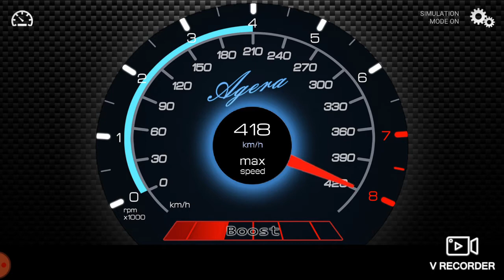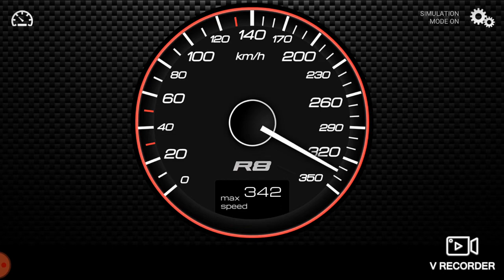Supercar Speedometers - Koineggsegg Agera , Audi R8 & Mercedes SLS AMG